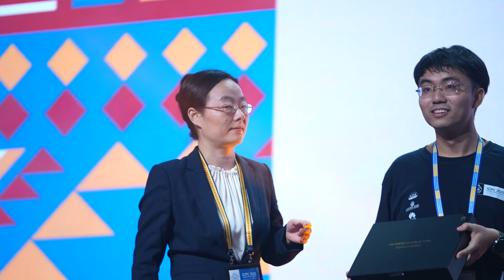St. Petersburg State University takes top honors at ICPC 2025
The final moments of the ICPC World Finals were exciting as St. Petersburg State University edged out the University of Tokyo to take the World Champion title at the 49th competition, held in Baku, Azerbaijan.